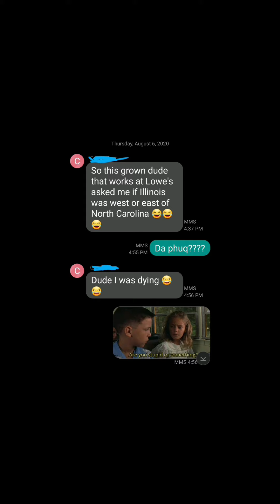💡RaNdOm ThOuGhTs with K@$$!3 : it's just one of those days!🤣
Its just one of those days where ya just can't help but laugh when things just aren't what they're supposed to be doing. 🤪🤣🤣🤣